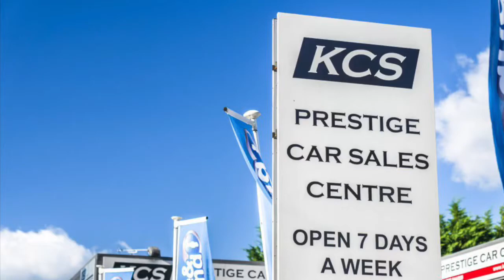BMW X3- KCS OF SURREY